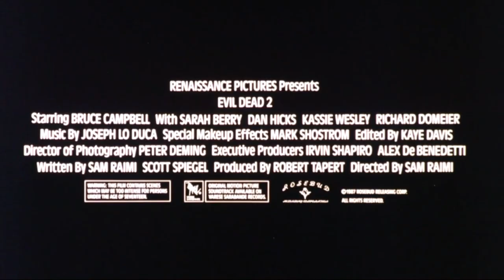Evil Dead 2: Dead by Dawn (1987) | Theatrical Trailer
Sequel to "The Evil Dead" (1983)

Written and Directed by Sam Raimi with Scott Spiegel

Starring Bruce Campbell, Sarah Berry, Dan Hicks, and Kassie Wesley DaPaiva

Released by Renaissance Pictures

Official Release: March 13, 1987